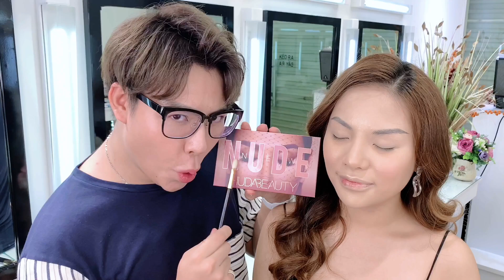QuânBee VLOG 14 - Trang điểm tone Nude Hồng cực ngọt cực chảnh !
Hè này tone màu Nude Hồng lên ngôi 🐷
Nhẹ nhàng mà vẫn quyến rũ, trong mọng đầy sức sống... đón xem VLOG cùng QuânBee nhé, đảm bảo các bạn sẽ rất thích thú với kiểu trang điểm này 😘

🐝 Folow QuânBee ! ٩(๑❛ᴗ❛๑)۶
-Fanpage: Quanbee Makeup Academy
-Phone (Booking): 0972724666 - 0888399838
-Address: 190 Thuy Khue - Tay Ho - Hanoi